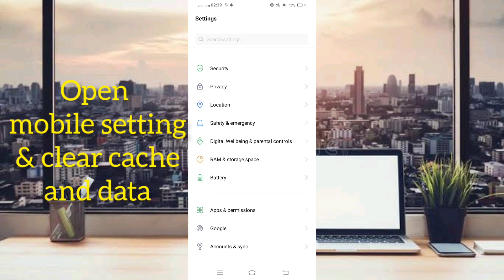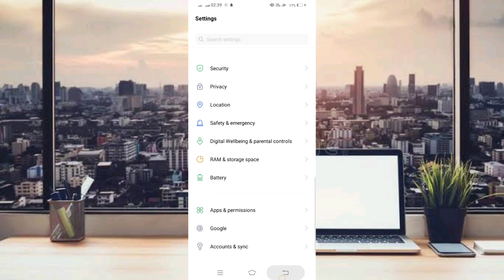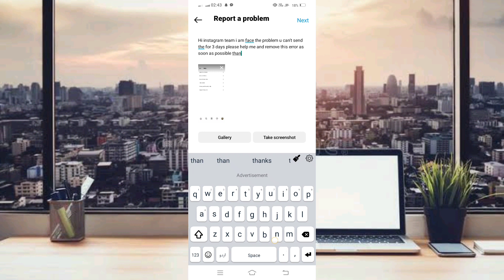Fix You can't send messages for 3 days | You can't send messages for 3 days instagram problem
After watching this vedio you will be able to know" Fix You can't send messages for 3 days | You can't send messages for 3 days instagram problem " so get rid of this problem and enjoy your device. if this vedio is found to helpfull for you, plz like the vedio and subscribe my channel@Tech solution 2023. press the bell icon to get the latest notification...if u have any problem, please let me tell in the comment, l will help you more. Thanks for watching.